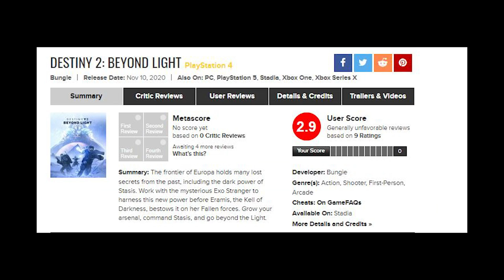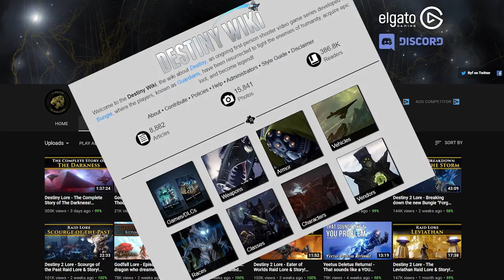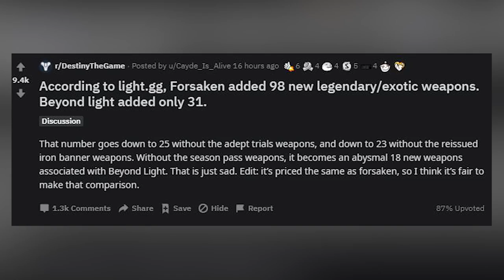Beyond Light Is The Next Step For Destiny - Destiny 2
Beyond Light Is in my opinion The Next Step For Destiny 2, but is it a baby step? Is it a giant leap? Or Does it still cause issues? I think it's still Destiny and doesn't go overboard in too many departments, but man does this feel like the correct direction to take the game from the story with Eramis, Variks, Eris, Drifter, Elsie or the Stranger, Clovis, and way way more! This feels like the Destiny universe is coming together and maybe finishing a story for all of us?! We will need to see more with Stasis, but for now this dlc has blown me away, just don't play PVP.

If you enjoyed the video a like would be appreciated as well as a subscription to this channel.

Time Stamps of Each Part:
Intro: 00:00
Europa: 01:18
Story: 02:00
Stasis: 3:36
PVP: 4:38
Weapons: 05:37
Leveling: 07:28
Bugs: 08:00
Sounds and Music: 09:10
Exotics: 09:16
Outro/Bloopers: 10:52

Vendor armor photo is from Polygon